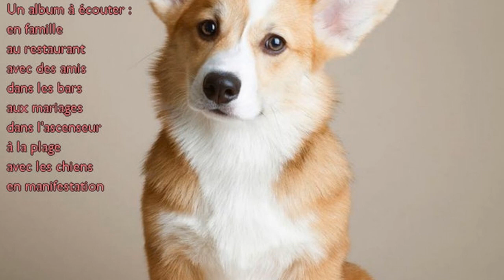Frederic Lardon feat Laura Palmée - Dans Pole Emploi [Creative Commons Music] 🔴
[Song attributes]
Bit Rate: 320000
Genres: Jazz, Electronic, Instrumental

This song: Dans Pole Emploi is from Frederic Lardon feat Laura Palmée's album: Frederic Lardon feat Laura Palmée

[Album Description]:

[Album Attributes]
Length: 00:31:59